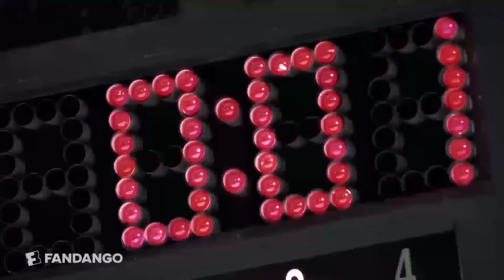I Love Movies: Alev Kelter - Miracle (2016) HD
Olympic rugby player Alev Kelter explains her personal connection with this inspiring docudrama.

Interview conducted by: Cal Fussman

Courtesy of Extreme Music Library